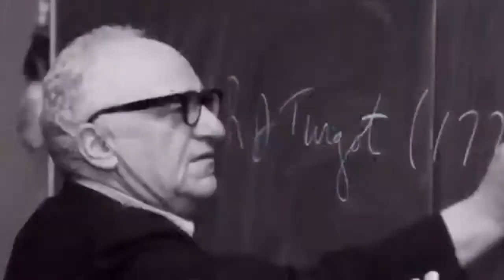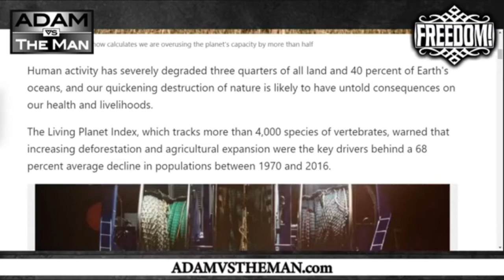Wildlife Down Over Two Thirds in Fifty Years